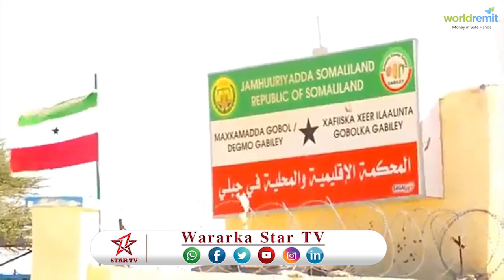Gudoomiayaha maxakamda sare ayaa gaadhay Magalada Gabiley